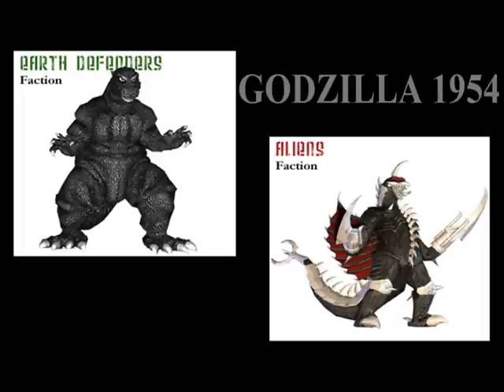Godzilla Unleashed (Wii) Fight Request - zombieface60's Godzilla 1954 vs. Gigan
Please welcome another pwning requester, zombieface60. The original, radioactive, bloodthirsty, dinosaur, Godzilla (1954), fights the giant, cyborg, alien of horror, Gigan. Who will win? Watch the fight to find out.